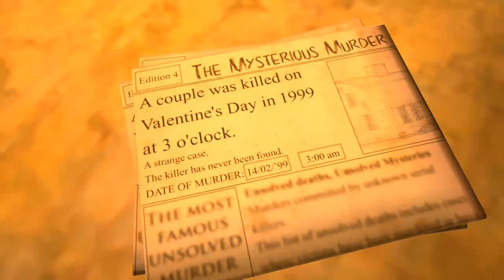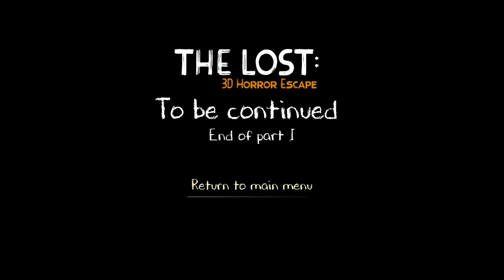The Lost Haunted House 3D Walkthrough (Nest of games)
The Lost Haunted House 3D